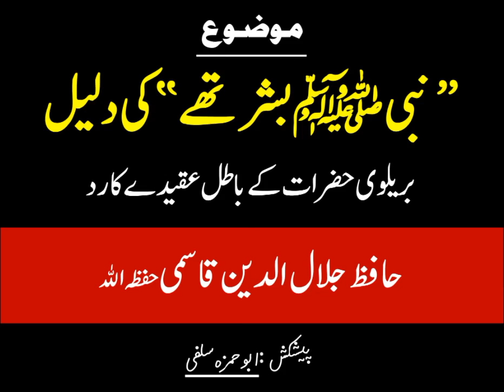Nabi SAW Noor the ya Bashar (بریلوی عقیدے کا رد) - Shaikh Jalaluddin Qasmi